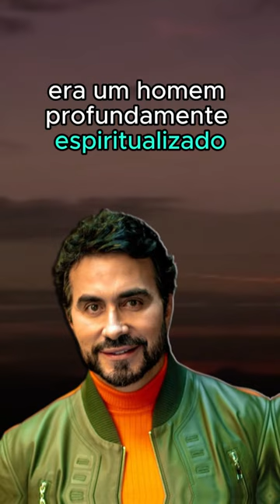Reflexão Padre Fábio de Melo - 05.01.23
** AVISO IMPORTANTE **